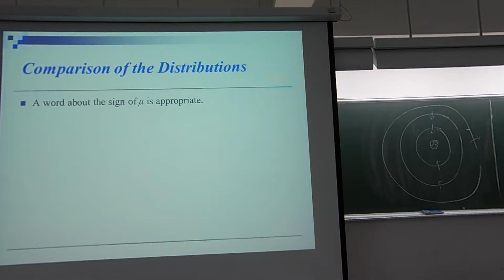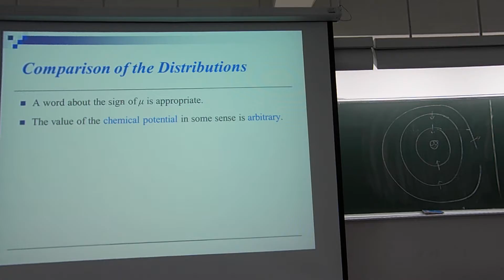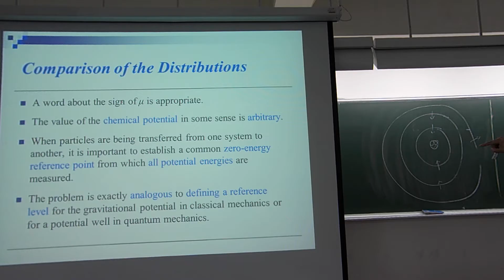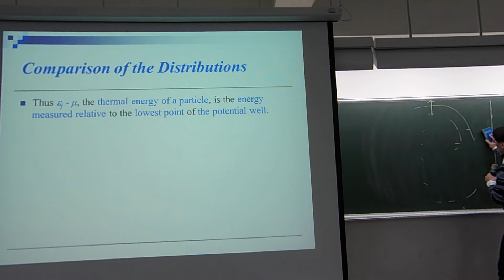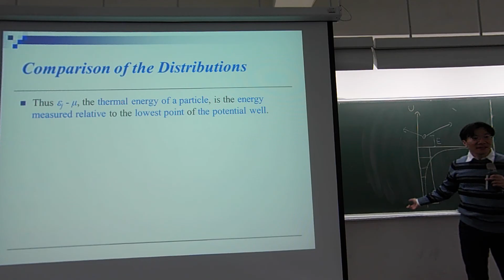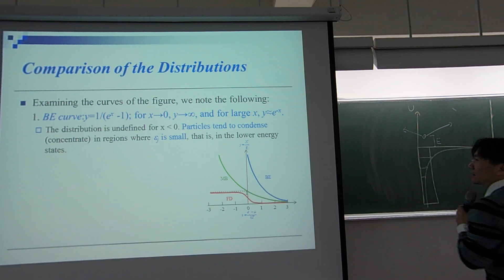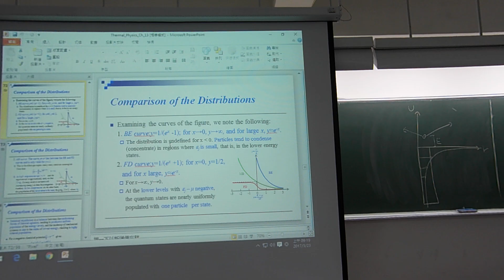統計物理2017/03/23第二節第一段